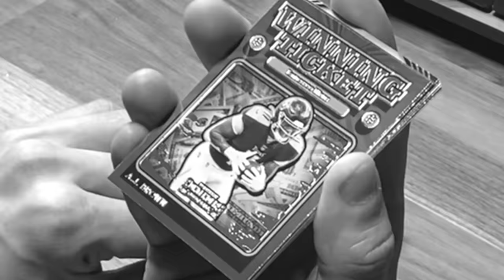REAL LIFE PACK OPENING BUILDS MY ENTIRE TEAM!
I bought a box of football cards and every player that I pull I get to put into my lineup! This team is going to be incredible!